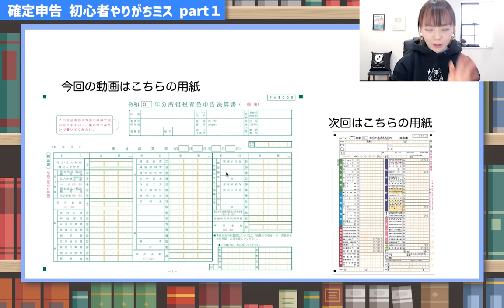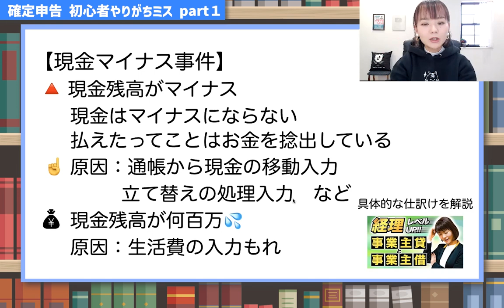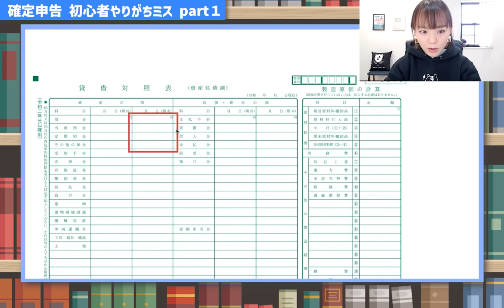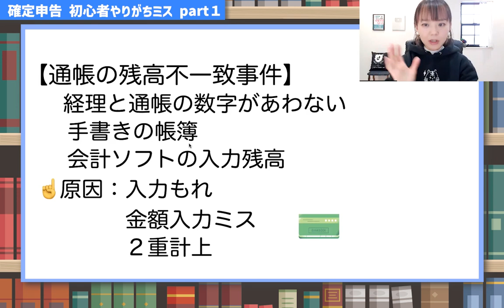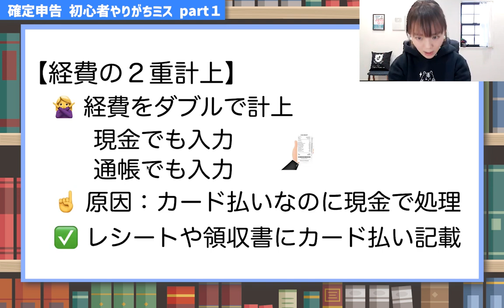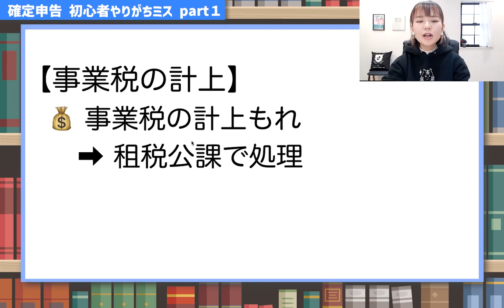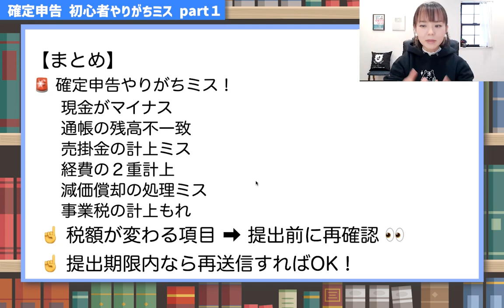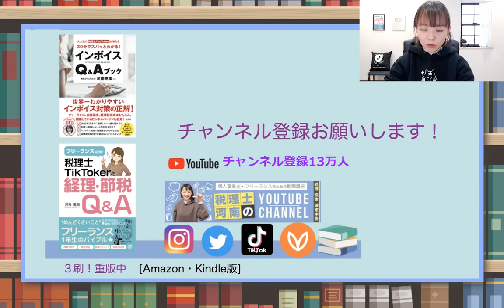【初心者必見①】自営業の確定申告でよくあるミス！どう対処する？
確定申告を提出する前に必ず見直そう❗️【自営業あるあるミスPART① 】原因と対策まで解説🙆‍♀️
◆撮影できているパーカーこちらから購入可能
（Facebookの非公開グループ完全会員制✨）
SNS・事務所HPなど
🎙Voicy始めました！